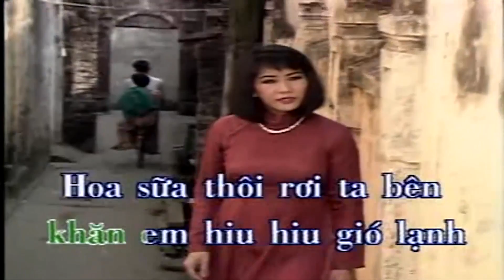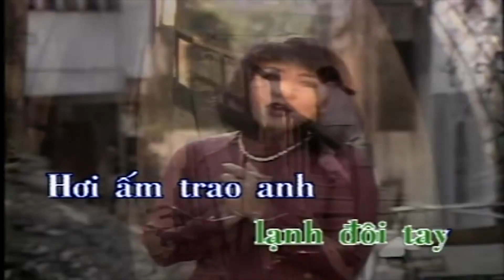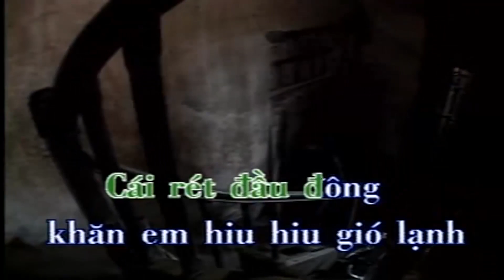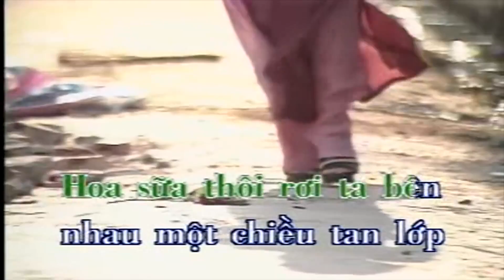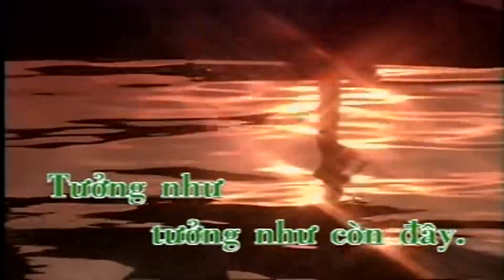Hà Nội Mùa Này Vắng Những Cơn Mưa - Cẩm Vân [Karaoke MV HD]